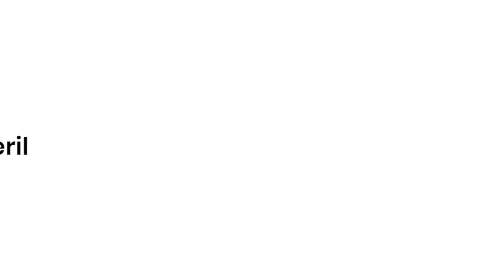Kerala Mural Painting | CHEVIPOOV (Easy Design for Beginners)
Artist Manoj Mathasseril is here to share interesting process and stories about traditional Kerala Mural Art.
This is a tutorial on Kerala Mural Painting briefing on how to draw an easy CHEVIPOOV. Easy Kerala Mural painting STEP BY STEP process of drawing a CHEVIPOOV.
Share your comments, suggestions and questions here and let's discuss art!!!.

Camera & Editing: Bharat Manoj
Subtitles: Meenakshi Jayaraj